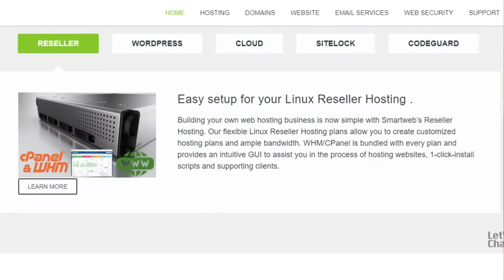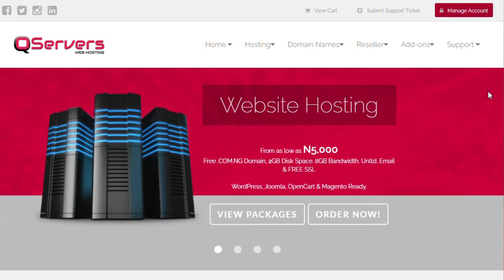Best web hosts for Wordpress in Nigeria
The best way to gain authority around your specific niche and have direct access to your audience is to own a website of your own. In this video, I listed some of my Top 3 best web hosting companies in Nigeria.

Happy Customer service week y'all